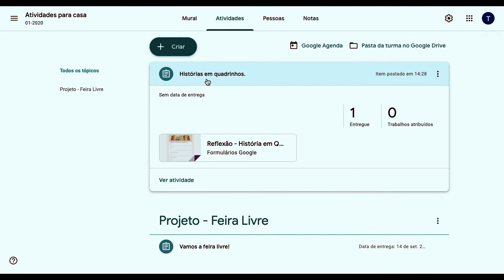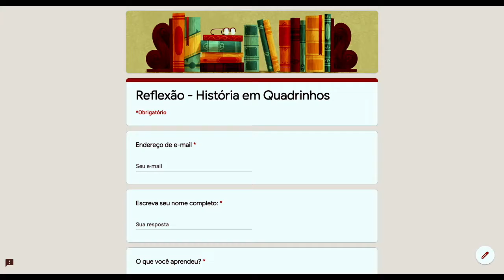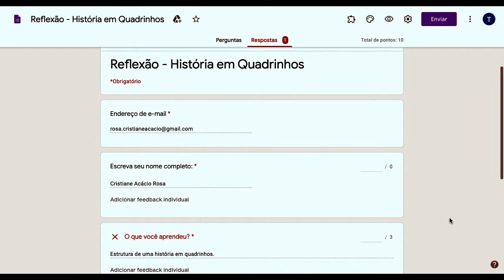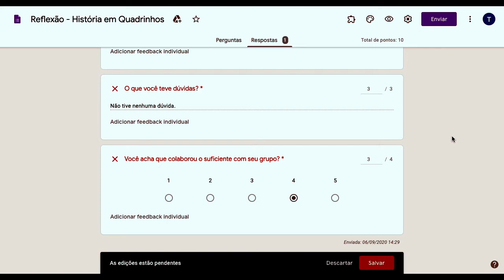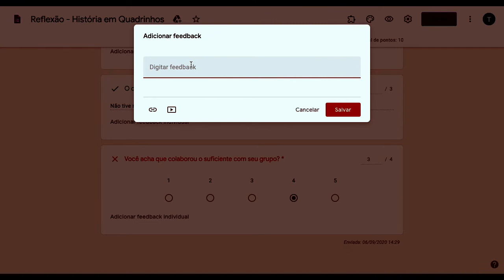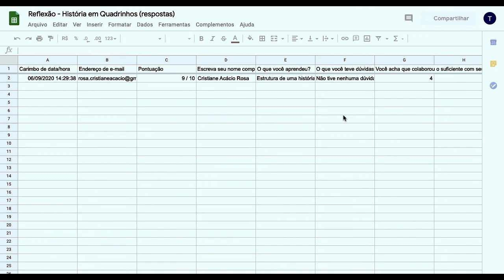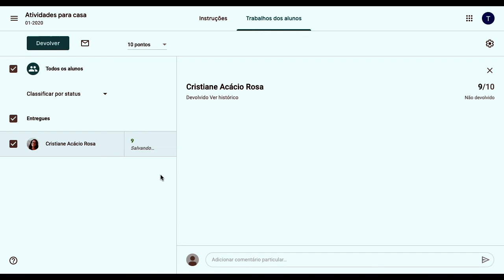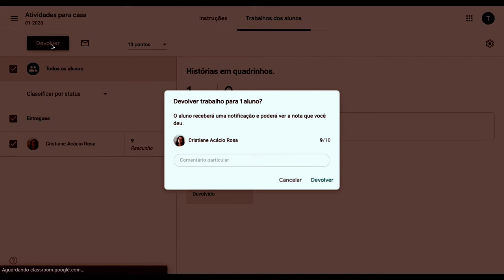Como corrigir atividades com teste - Google Classroom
Veja como corrigir Atividades com Teste no Google Classroom.